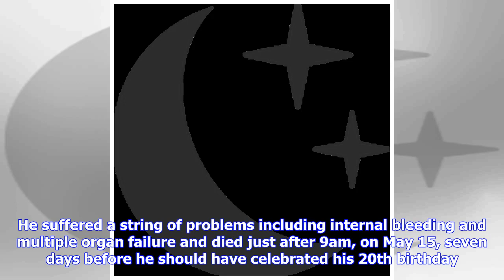Dad's final photo of son, 19, who died after taking ecstasy for the first time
A heartbroken dad has shared a harrowing final photo of his 19-year-old son lying in a hospital bed before he died after taking ecstasy for the first time. Gareth Edwards took the picture of his son Josh at St James’ Hospital, Leeds, to raise awareness how devastating drugs can prove, hoping it may help prevent other families going through the same agony. Mechanical engineer Josh suffered a fitting episode on a Leeds street after reacting to ecstasy and cocaine he had taken for what police belie...